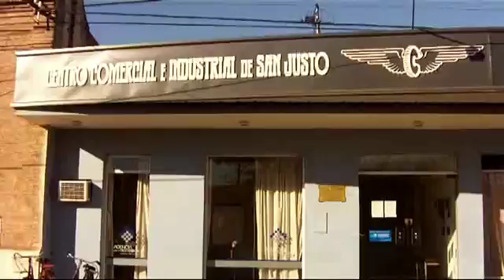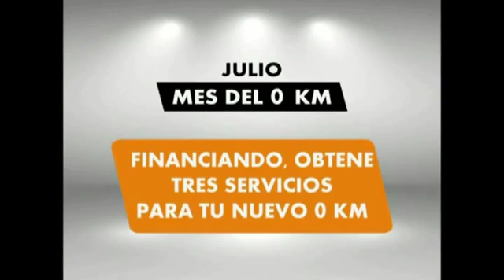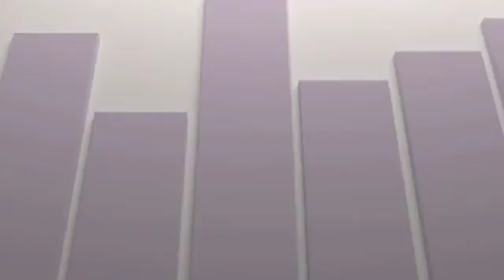NOTICIERO MIERCOLES PARTE 1 (5).mp4